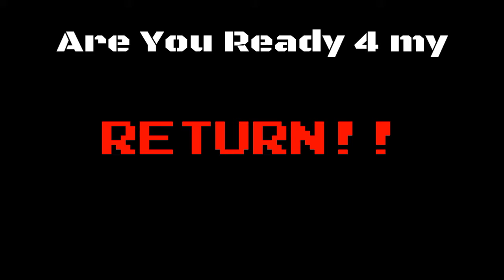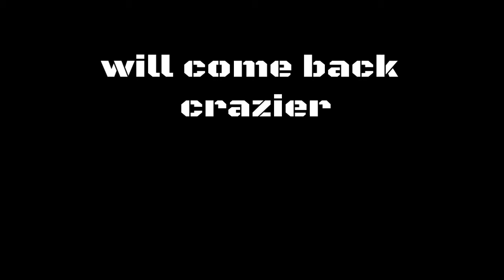Guess Who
Be ready this week my Maniacs cause Money is returning